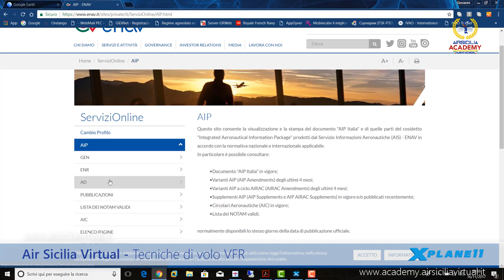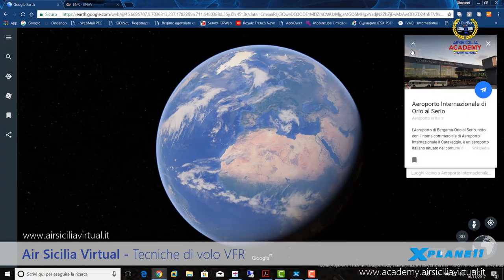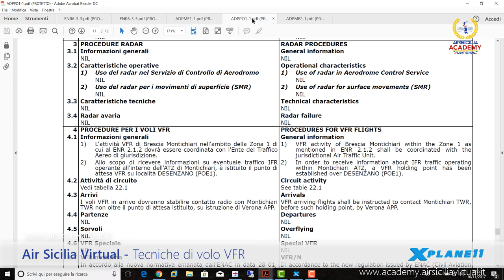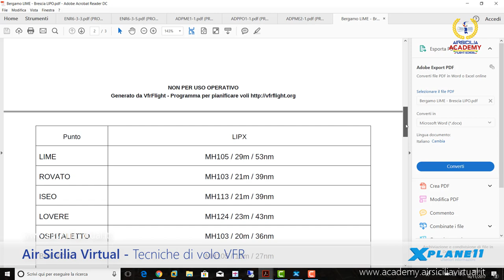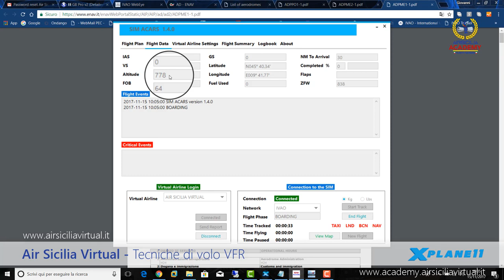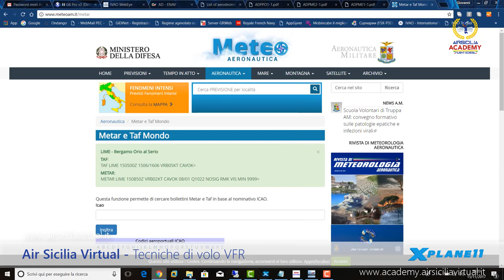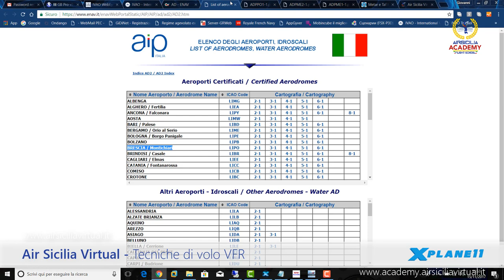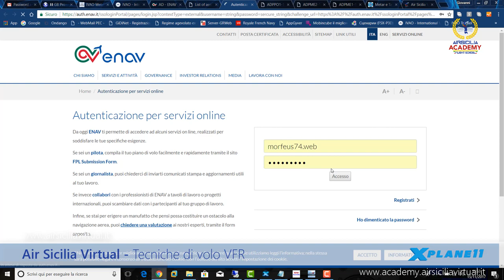Volo VFR con pianificazione e lettura carte - ACADEMY Air Sicilia Virtual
A voi il volo completo relativo alla 13a tappa del Tour VFR ITALY che l'Air Sicilia Virtual realizza in combinazione con lo stesso Tour della Divisione di IVAO Italia.
Nel video verrà effettuata la pianificazione completa del volo VFR, e la lettura delle carte. Buona visione... chiedo scusa in anticipo se a volte la voce è rauca... colpa dell'influenza !! E noi non ci fermiamo mai. KEEP KALM and FLY WITH US ! Air Sicilia Virtual Airways